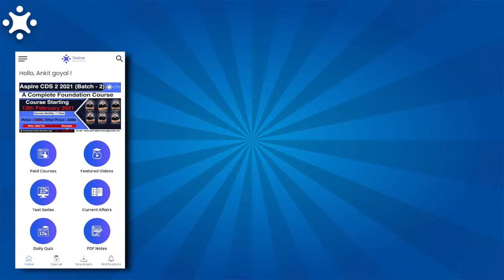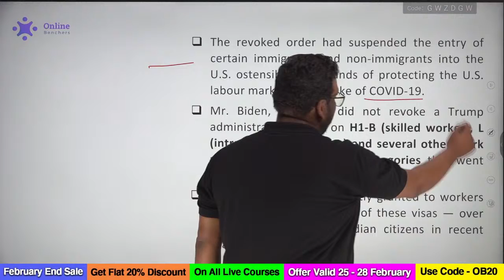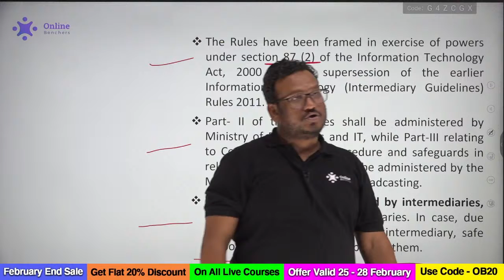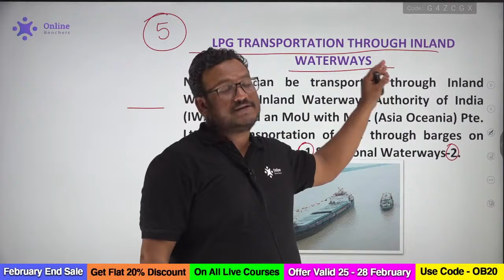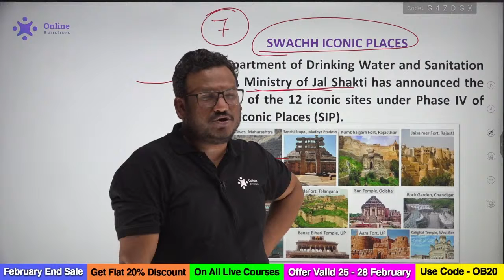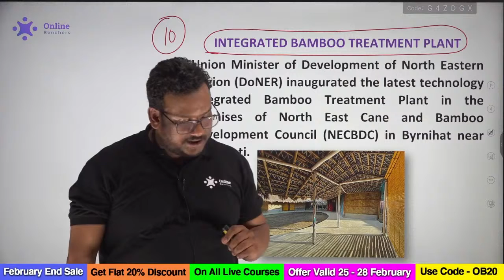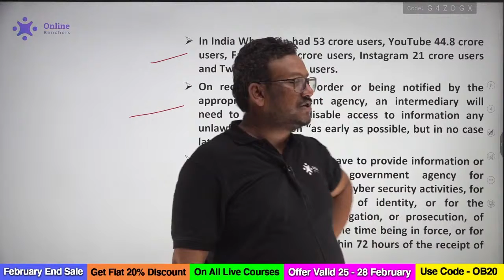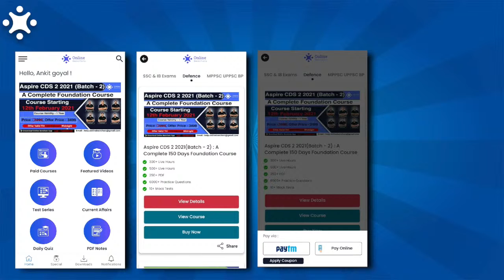Daily Current Affairs Booster | 26 February 2021 | CDS CAPF UPSC | Defence Current Affairs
Daily Current Affairs Booster | 26 February 2021 Current Affairs | Daily Current Affairs for CDS CAPF UPSC | Defence Current Affairs | Quasif Ansari | @ExampurCDS_CAPF_AFCAT_ExamPrep   CDS 1 2021 Current Affairs | Current Affairs for CDS/CAPF/UPSC | Current Affairs Today.

This video Contains:
cds current affairs 2021
cds 2021 current affairs
current affairs cds 1 2021
capf current affairs
26 february Current Affairs 2021

Get full "Aspire CDS 2 2021(Batch - 2) : A Complete 150 Days Foundation Course" Course from Online Benchers Now.

Get full "Aspire OTA 2 2021 (Batch - 2): A Complete Foundation Course" Course from Online Benchers Now.

Get full "Expedition CAPF 2021 Paper 1 & 2 (Batch - 2): A Complete Foundation Course" Course from Online Benchers Now.

Get full "Target CDS & CAPF 2021 Paper 1 & 2 (Batch - 2) : A Complete Foundation Course" Course from Online Benchers Now.

08:00 AM - English Vocabulary by Amit Shishodia Sir Playlist
08:00 PM - Current Affairs by Quasif Ansari Sir Playlist

▶ UPSC | UPPSC | MPPSC | BPSC Preparation:-
9:30 AM - Social Science ( GS ) by Abhishek Ajay Singh Sir Playlist -
1:30 PM - General Science by Zubair Ehsani Sir Playlist - (1 )

▶ AFCAT 1 2021 Preparation:
11:00 AM - AFCAT Maths Preparation Playlist
03:00 PM - AFCAT General Science Playlist
05:00 PM - AFCAT Current Affairs Playlist

▶ IB ACIO Preparation:-
11:30 AM - General Awareness by Quasif Ansari Sir Playlist

General Awareness by Quasif Ansari Sir and Chandan Raushan Sir Playlist